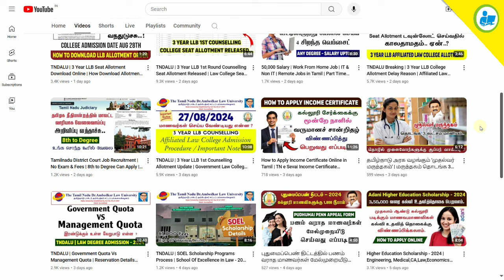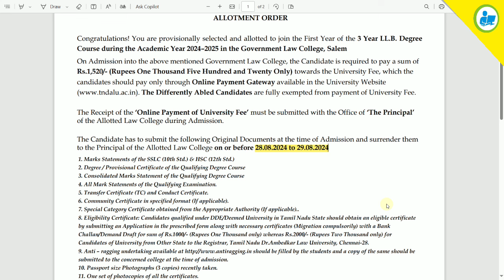TNDALU Update | Seat Allotment-க்கு காத்திருக்கும் மாணவர்கள் கவனத்திற்கு | சட்டக்கல்லூரி சேர்க்கை !!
NOT Allowed.

law admission 2024 tamil,
llb admission 2024 after 12th,
llb admission 2024 after graduation,
law admission process 2024 after 12th,
dr ambedkar law college chennai admission 2024,
ambedkar law college admission 2024,
how to apply law admission test 2024,
army law college pune admission 2024,
tamil nadu dr ambedkar law university admission 2024,
llb admission 2024 government college,
llb admission 2024 private college,
law college admission 2024 tamil,
law college admission process 2024,
law college admission process 2024 tamil,
3 year law college admission process 2024,
law admission date 2024,
llb admission 2024 documents required,
law college admission date 2024,